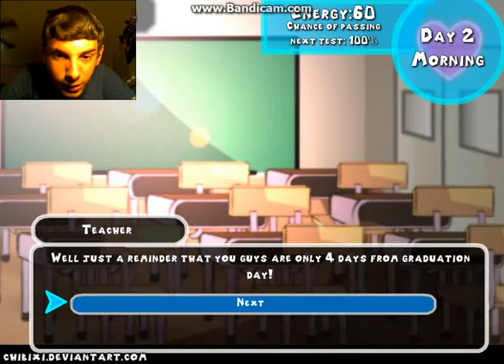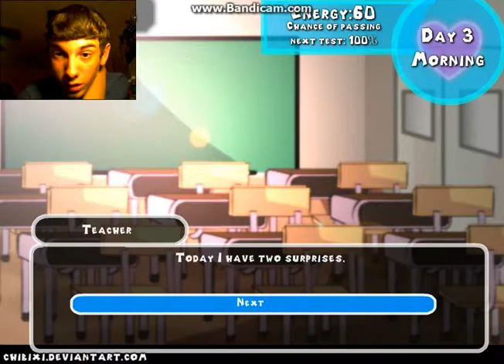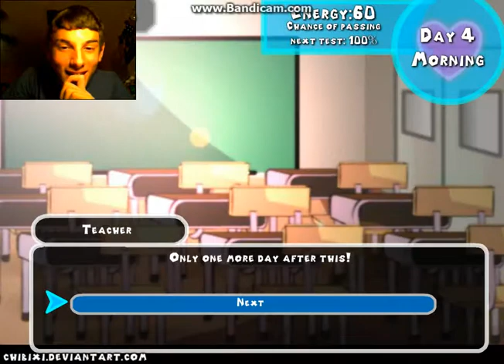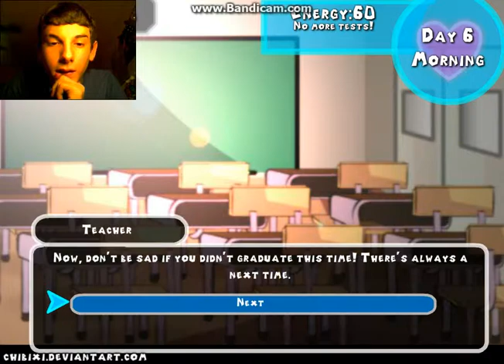Ep4|mic error sry|Five Days At Jumpscare Academy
try telling other people about me because when i make video's
i want to help people be happy over my fails which isn't intentional
i just seam to fail a lot. you guys are awesome keep it up.